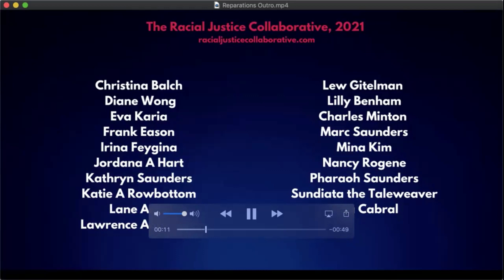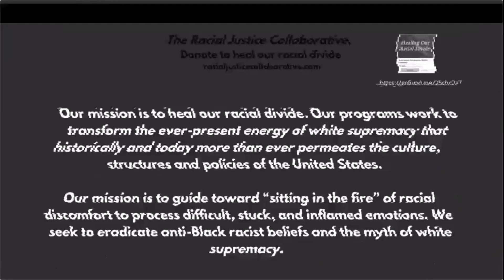Fishbowl and Debrief Opening the Door to Reparations